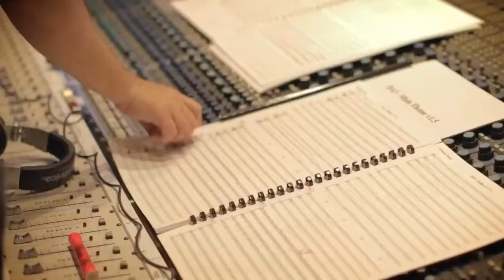Nashville Music Scoring - Dragon Age Promo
Nice promotional video about our recording of the score for the videogame Dragon Age Inquisition composed by Trevor Morris.